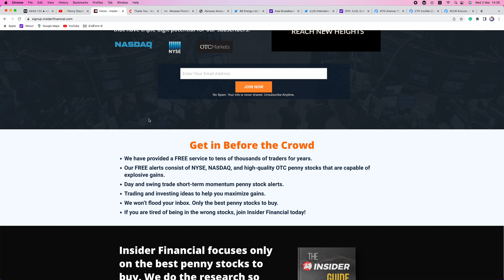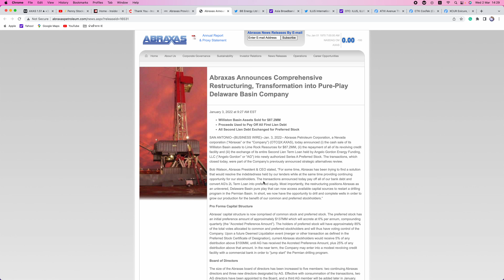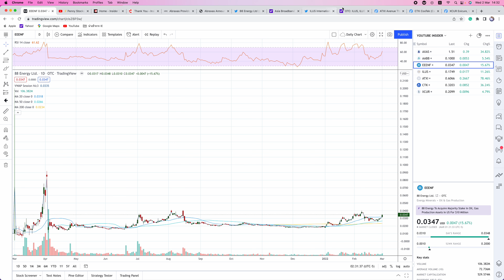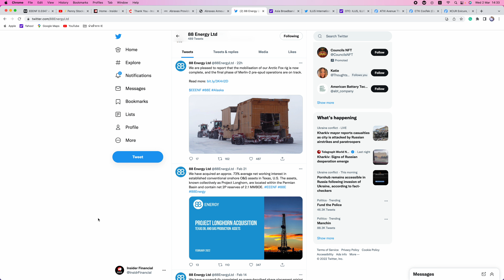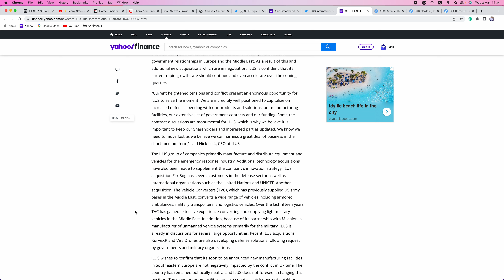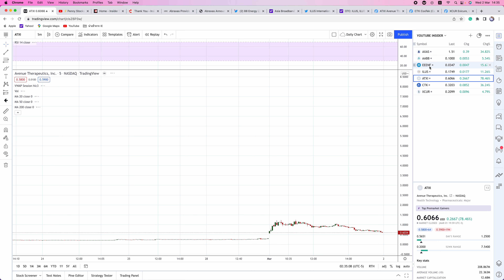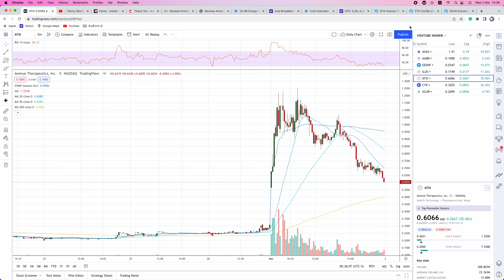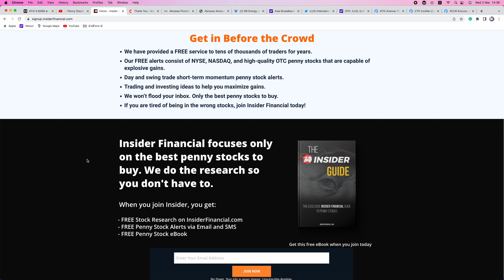💥NASDAQ Penny Stocks Catching 🔥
Alex Carlson recaps the action in penny stocks on the OTC Markets and NASDAQ. He covers AXAS, AABB, EEENF, ILUS, ATXI, CTK, and XCUR.